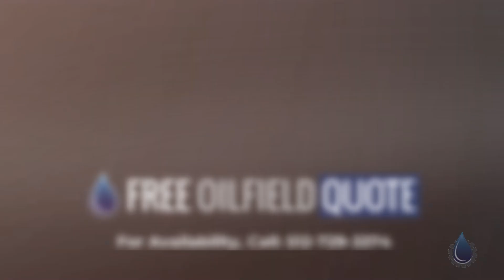HiPower 25 kW HNSG 25 Natural Gas Generators | USA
Name : HiPower 25 kW HNSG 25 Natural Gas Generators
Code : 74860098
Type : Standard
Brand : HiPower
Category : Engines/Generators/Motors/Transmissions
subcategory : Generators, Natural Gas
Price : $32,141.00
Unit : Each (Each)
In Stock : Yes
Location : USA
Available Quantity : 2

HiPower 25 kW HNSG 25 Natural Gas Generators Details
• Genset Serial Number: 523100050 & 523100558
• Fuel Type: Natural Gas
• kW: 25
• Hours: 0
• kW Rating: Standby
• Voltage: 120/208 (12-Lead reconnectable alternator)
• Paralleling: No
• Enclosed: Sound Attenuated
• Sound Level- dB@23feet: 67
• Phase: 3
• Frequency: 60 Hz
• Length/Depth (Inches): 89
• Width (Inches): 36
• Height (Inches): 45
• Weight (Lbs): 1600

Engine Details
• Engine Manufacturer: Ford
• RPM: 1800